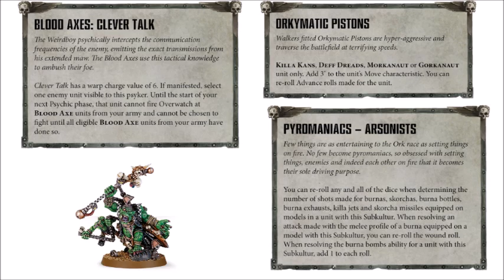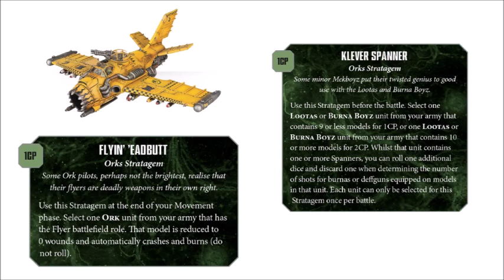Orks Saga of the Beast Faction Preview: Review + Thoughts - Ork Psychic Awakening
Today we'll be taking a look through the warhammer community preview for what's coming for the Orks in the new book...

Amazon in the USA + Canada – Buy Psychic Awakening ‘Saga of the Beast’